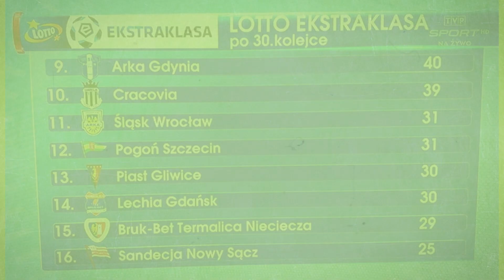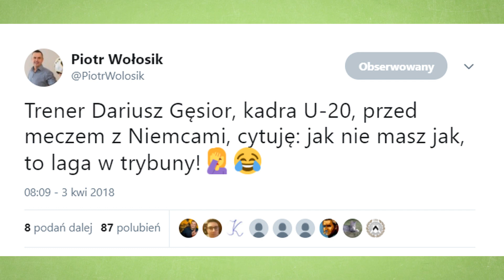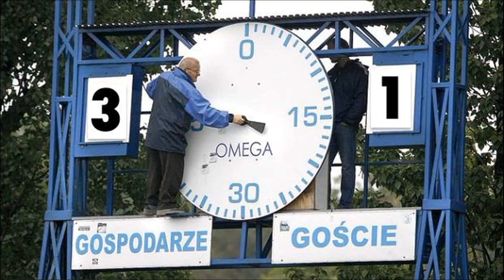SKANDAL ZAKOŃCZYŁ MECZ w polskiej lidze!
🍺 PIWO🍺 (Piłkarskie Internetowe Wiadomości Okołosportowe)
Śmieszne memy, zdjęcia, filmiki, komentarze, tweety i wszystko co może rozśmieszyć o piłce nożnej.

W trzydziestym ósmym odcinku trochę śmiesznych rzeczy z minionego tygodnia, ale główny temat nie będzie do śmiechu! A to dlatego, że PIŁKARZ UDERZYŁ SĘDZIEGO!

Jeżeli filmik się spodobał, to wiesz co zrobić, łapka w górę i subskrypcja! Nie zapomnij podzielić się swoimi wrażeniami w komentarzu ;)

⚽  ZWYKŁY KIBIC ⚽